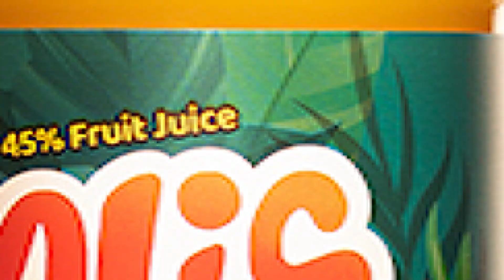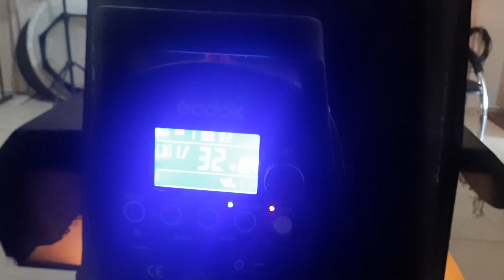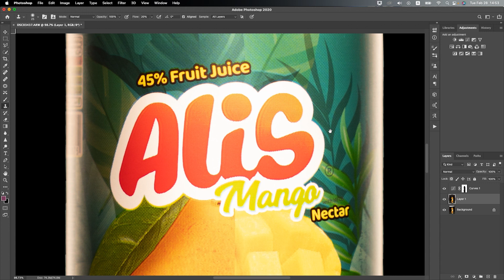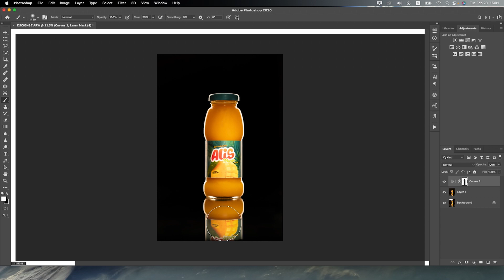Photography of the Rim Light learning product in a simple way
In this video, you will create a beautiful rim light on the product with minimal facilities and a simple method. In this tutorial, you will learn the method of lighting, camera settings, and photo editing in a completely basic and simple way.